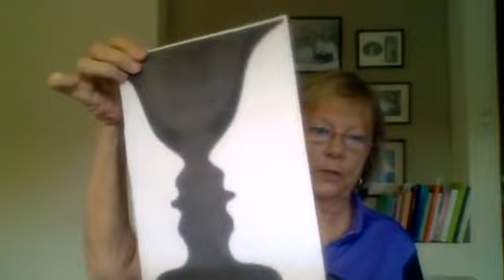Curso de Medicina Psicosomática: 2da transmisión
Curso sobre las ideas de Luis Chiozza: la interpretación psicoanalítica de la enfermedad orgánica.